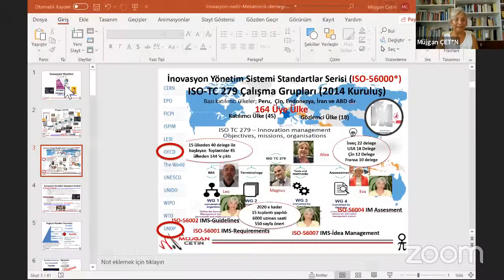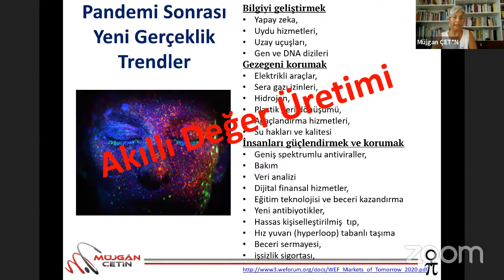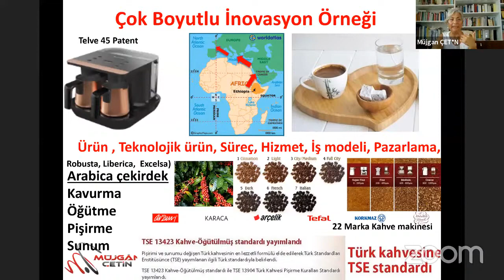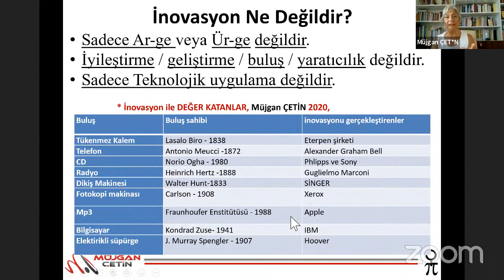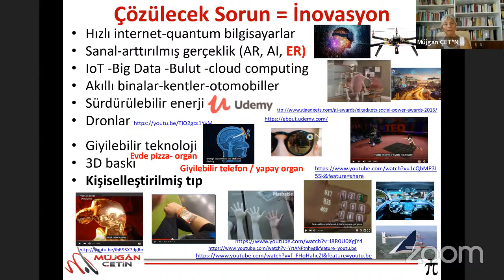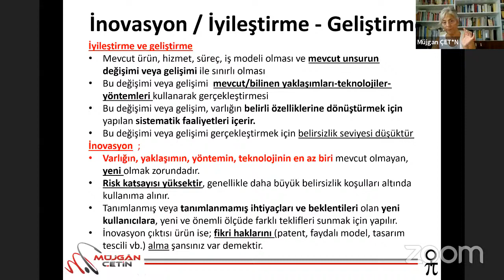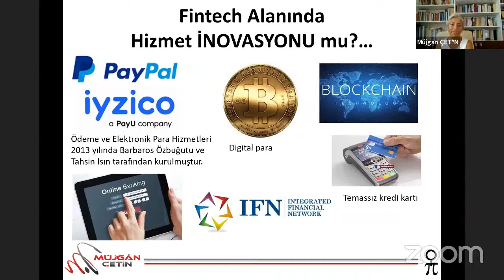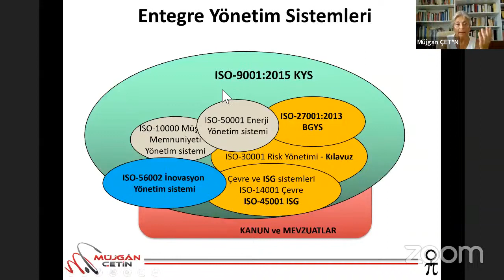İnovasyon Yönetimi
Bu videomda Mekatronik Mühendisler Derneği eğitimimiz yer almaktadır. yi seyirler...
TELEGRAM grubumu takip etmek için @inovasyoniledegerkatanlar

Teşekkürler.